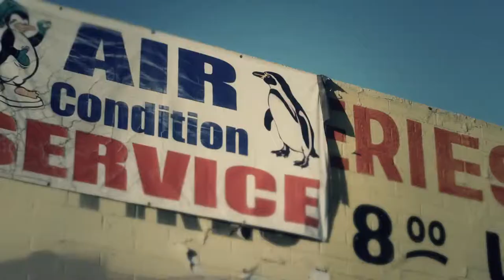Mitchell 20 Trailer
Produced in partnership with Randy Murray Productions, Mitchell 20 reveals the unique passion of a group of teachers in an inner-city school determined to take charge of their own professional development and go for greatness as a cohort through National Board Certification or Take One!